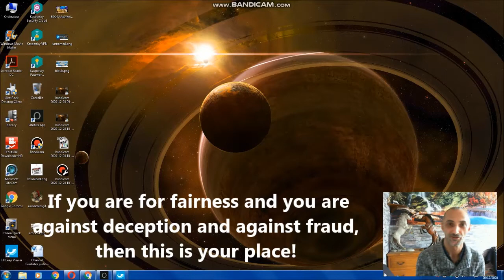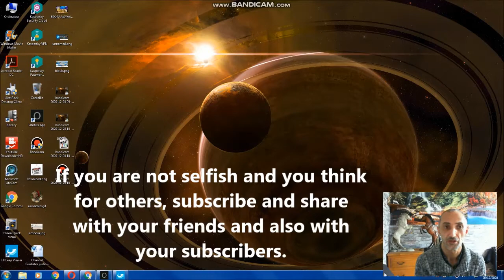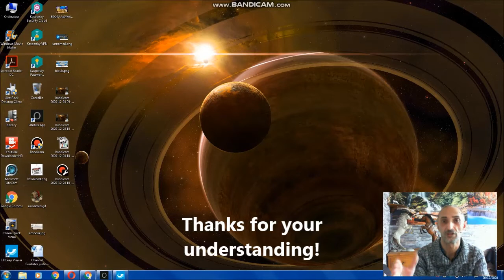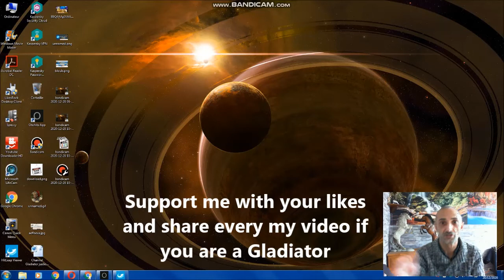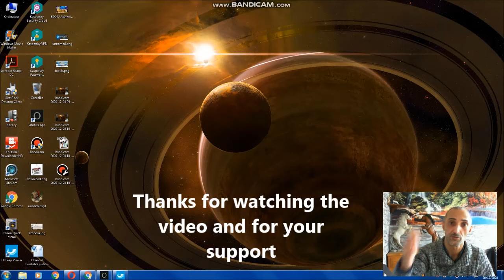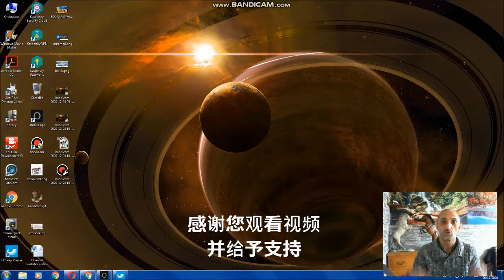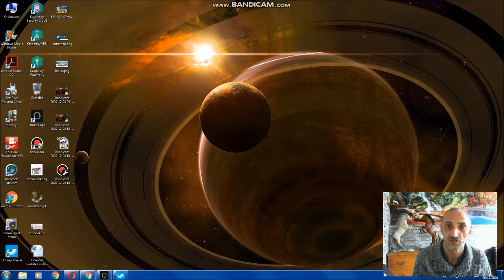Vous été un gladiateur? Pour l'humanité?